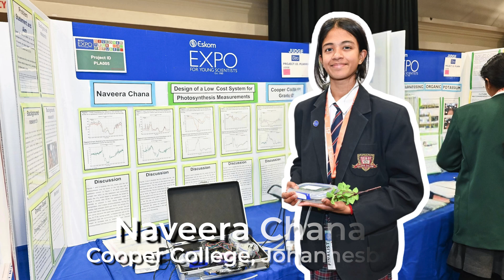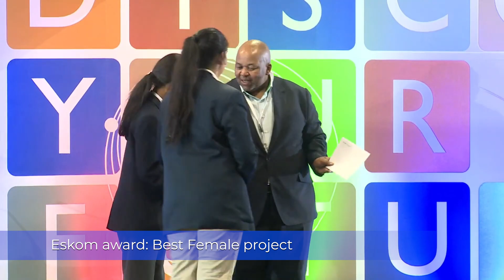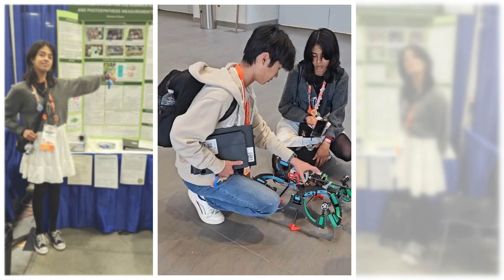Eskom Expo Spotlight: Naveera Chana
Naveera Chana, a Grade 9 learner from Tesseract Homeschool (formerly a learner at Cooper College) in Johannesburg, shares her journey at the Eskom Expo International Science Fair with her award-winning project, “Design of a Low-Cost In Situ Gas Exchange System for CO₂ Assimilation and Photosynthesis Measurements.”

Her innovative solution impressed the judges and earned her a place to represent South Africa at the prestigious Regeneron International Science and Engineering Fair (ISEF) in Columbus, Ohio, USA.

Watch as Naveera explains her inspiration, methodology, and the impact her project could have on accessible plant research and environmental studies.